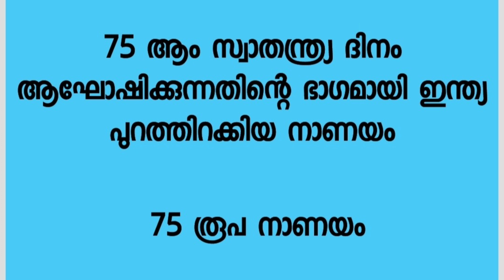university LGS current affairs#current_affairs